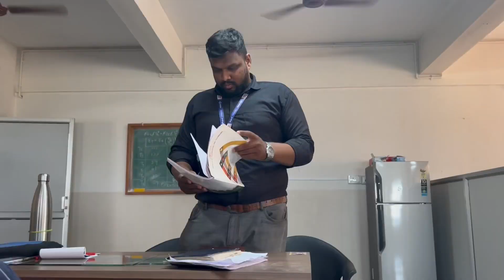Sir Ko Khud Practical Karne Bitha Diya 🤣